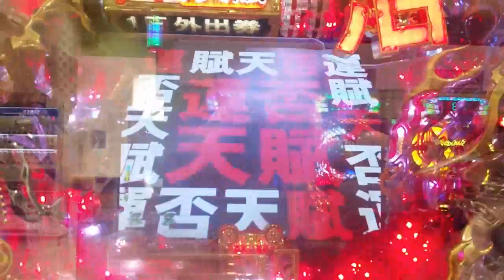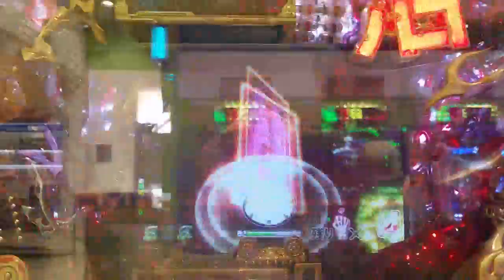【CR カイジ２】 【運否天賦 】ざわ 甘デジ９９バージョン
説明　運否天賦